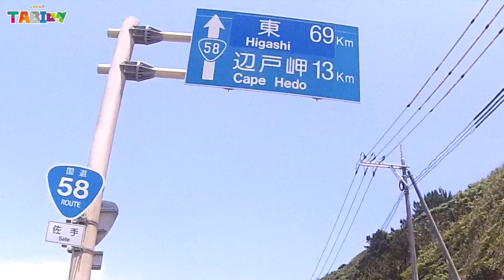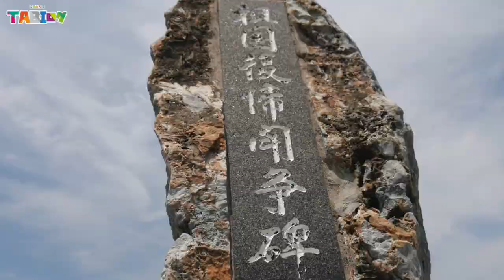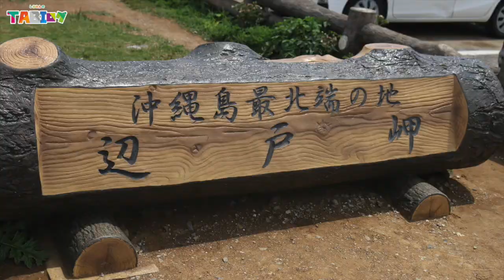沖縄の旅３日目／名護から辺戸岬までロードバイクで94km走破してみた。